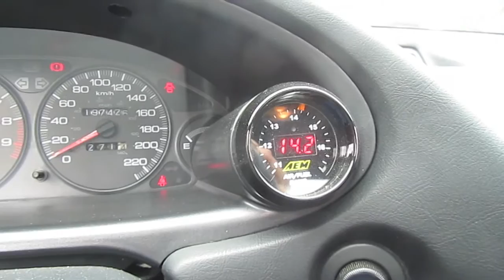JDM ITR first start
First start of my JDM ITR. At the time of trying to start it, I was unaware that the Cylinder Position Senor had failed which was causing the short firing of the engine. It only started when the ECU threw the code and check engine light came on.